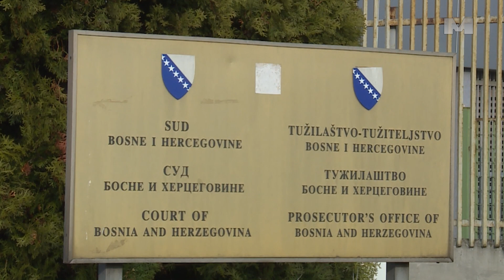Zloupotreba položaja - Cikotić osuđen na 3 godine zatvora